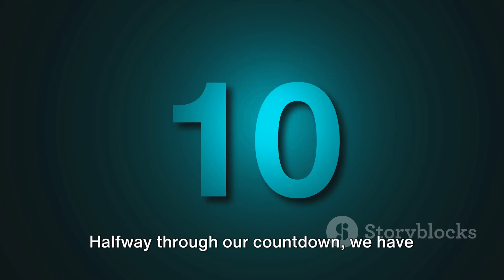Top Ten Hilarious and Mysterious Creature on Camera 2023